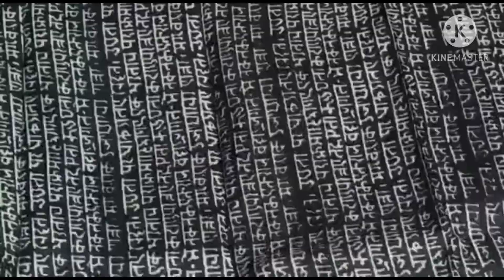PREMIUM QUALITY BISHNUPUR PURE SILK BLOCK PRINTED SAREE FROM MANUFACTURER